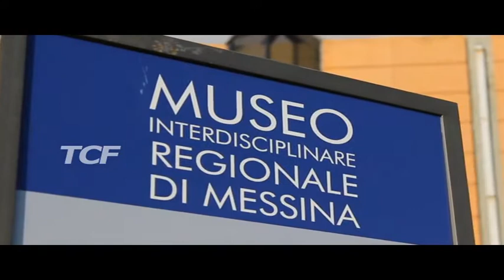FERRAGOSTO AL MUSEO